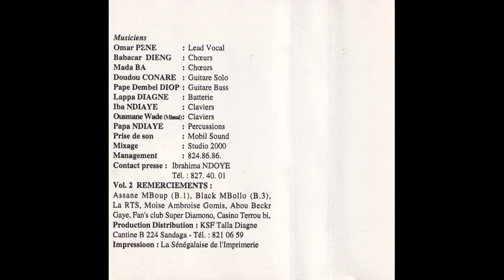Omar Pène et le Super Diamono - Raay Mou Nelaw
Morceau 5 de la cassette Diapason 98 Vol 2